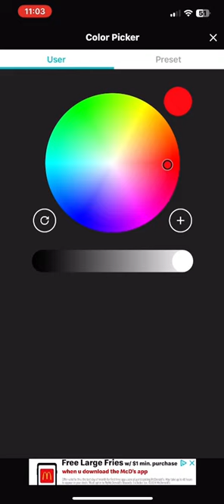The Perseverance Network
Welcome to the Perseverance Network – Your destination for inspiration, motivation, and education! Immerse yourself in a world of uplifting content that empowers and encourages personal growth. Join us on a journey of resilience and triumph as we share stories that inspire perseverance.

Explore the incredible artworks by the talented Peter Elvidge, whose creations are a testament to creativity and determination. Each masterpiece tells a unique story, inviting you to appreciate the beauty that arises from perseverance.

Together, let's build a community that thrives on encouragement and the belief that every challenge is an opportunity for growth. Join the Perseverance Network and embark on a transformative experience today!

Perseverance is your key to the impossible!